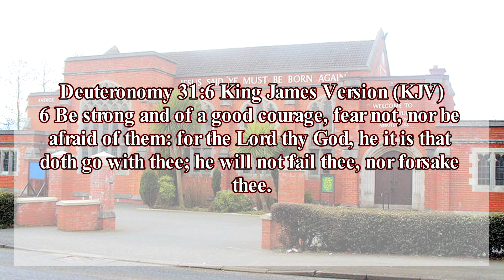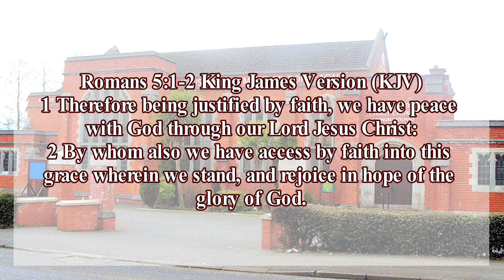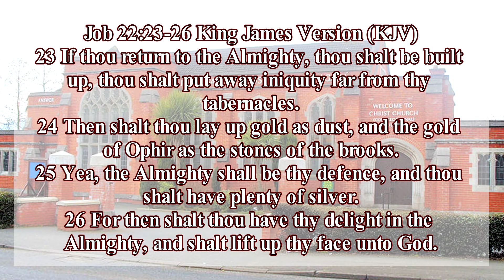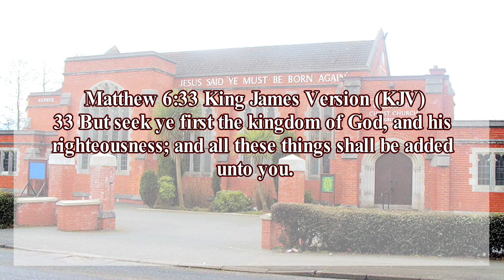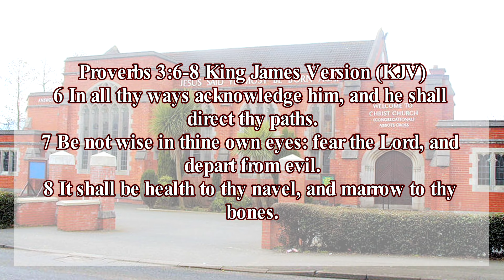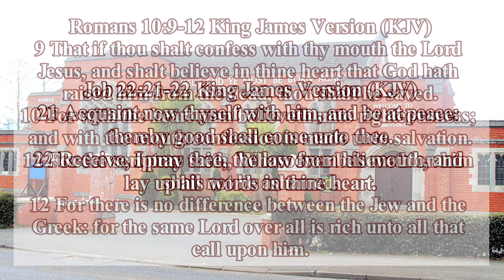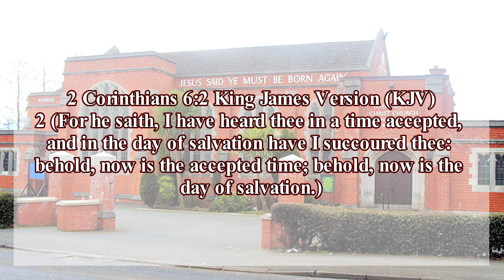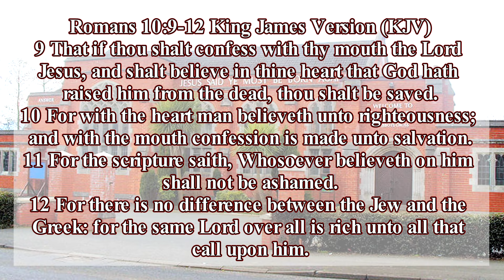Rev. Sam Workman "My Best Friend"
17 From that time Jesus began to preach, and to say, Repent: for the kingdom of heaven is at hand.

44 Therefore be ye also ready: for in such an hour as ye think not the

23 For all have sinned, and come short of the glory of God;

9 That if thou shalt confess with thy mouth the Lord Jesus, and shalt
10 For with the heart man believeth unto righteousness; and with the
11 For the scripture saith, Whosoever believeth on him shall not be ashamed.
12 For there is no difference between the Jew and the Greek: for the
13 For whosoever shall call upon the name of the Lord shall be saved.

life.

life.

If you want to receive the gift of God into your heart today theirs

Prayer:
Lord, I know that I am a sinner I repent of all my sins Lord please forgive me of my sins. I am ready to trust you as my Lord and Saviour. Thank you, Lord Jesus, for coming to earth to die for my sins. I believe you are the Son of God who died and rose from the dead on the third day. Thank you for
Saviour and Lord help me remove all that is evil and sinful in my life that
dishonours you in the name of the Lord Jesus Christ I pray Amen.

28 And I give unto them eternal life; and they shall never perish,

36 He that believeth on the Son hath everlasting life: and he that
on him.

If you just put your faith and trust in the Lord Jesus Christ we also,
that we trust will be a help and an encouragement as you walk with the